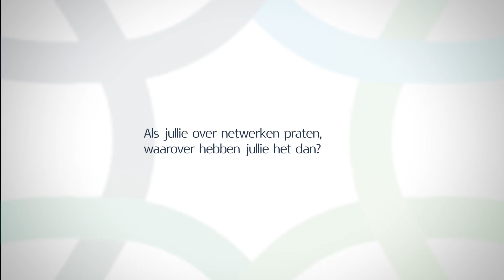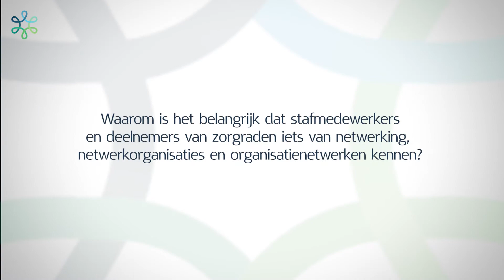VIVEL - Organisatienetwerken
Wat zijn netwerken? Wat is het belang ervan voor de medewerkers en bestuurders van zorgraden? En wat is de verhouding met de clusters?